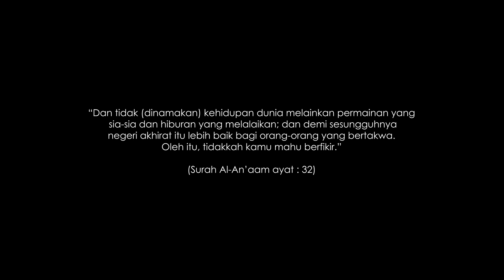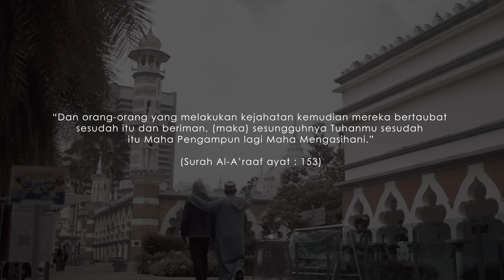Fathi Saleem - Kembalilah (Official Music Video)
PRODUCER : Mohd Faizal bin Osman
COMPOSER : Faizal Hijjaz
LYRICIST : ABAIOS
ARTIST : Fathi Saleem
MUSIC ARRANGEMENT : Wan Saleh
GUITAR : Amy Bong
BACKING VOCAL : Fathi Saleem
RECORDING STUDIO : Rekaman Music
SOUND ENGINEER : Wan Saleh
MIXING & MASTERING : Wan Saleh
VIDEOGRAPHER : Rasyid Amir
STORYBOARD : Faizal Hijjaz & Rasyid Amir
CAST : Fathi Saleem, Faizal Osman, Wildan Tazri,
Amiruddin Islam, Riaz Zain, Eusoff Danieal, Thaqif Zahir
COVER ART : HN Dzulkifly

LIRIK KEMBALILAH

TERSESAT JALAN
DI LEMBAH ONAK BERDURI
TERKURUNG DALAM
SANGKAR DOSA NAN NODA
YANG MENJIJIKKAN
LIKU YANG BERDARAH INI
DIHAMBAT RESAH SENDIRIAN..

BERGELIMPANGAN
JIWA INSAN YANG ALPA
BERGELUMURAN
MADU YANG MENGHAYALKAN
MENGHANCURKAN JIWA
DIMANA JANJINYA HAMBA
YANG DULU BERSUMPAH TAAT KEPADANYA..

DI MANAKAH CINTANYA DULU YANG SETIA
PADA PENCIPTANYA YANG PERNAH KAU DAMBA
HARUS BAGAIMANA TERJADINYA NANTI
ADAKAH BAHGIA ATAU KAU TERUS TERHINA…

C/O
HANCUR BINASA JIWA MELARA HATI TERSIKSA
BILA CINTA PADA DUNIA YANG BERGELORA
APA AKHIRNYA NANTI
HATI GELAP BINASA
JIWA MERANA DAN TERUS TERLEKA

KEMBALILAH.. PADA TUHANMU YANG MENCIPTAKAN
DIA KASIH DAN SAYANG KEPADA HAMBANYA
MINTALAH KEPADANYA
RAHMAT DAN CINTANYA
SYURGA MENJADI DESTINASI ABADI